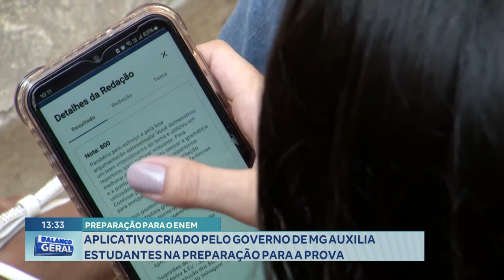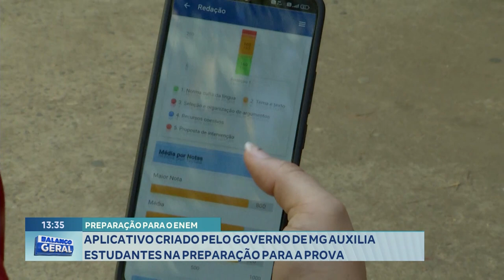Preparação Para O Enem Aplicativo Criado Pelo Governo De Mg Auxilia Estudantes